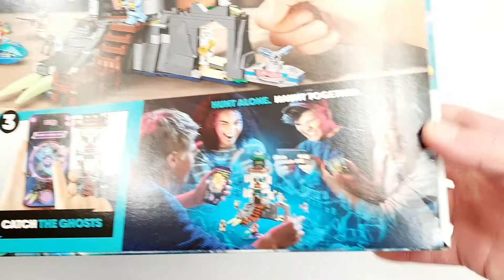LEGO 70431 The Dark Lighthouse - Speedbuild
LEGO 70431 The Dark Lighthouse
Year 2020
Bricks 515
Minifigures 5